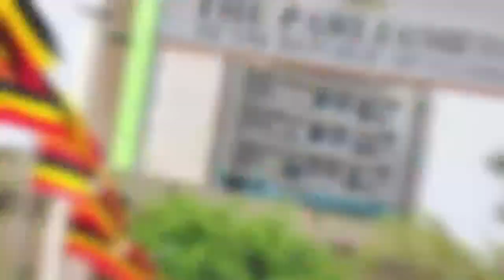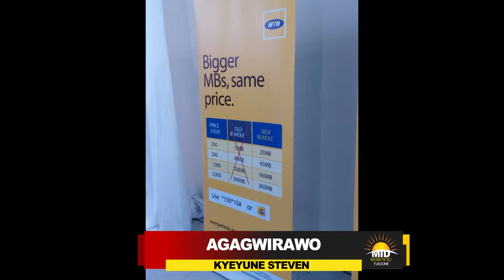Bamalaaya bakiguddeko, baweereddwa ennaku 14 zokka, omu attiddwa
100.2 Galaxy FM Zzina! Digital Links